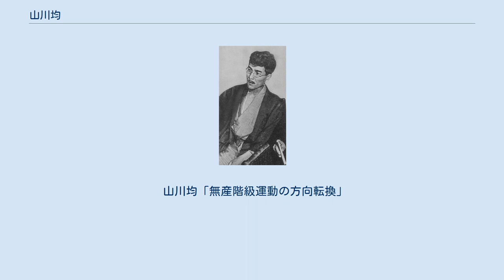山川均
山川 均（やまかわ ひとし、1880年（明治13年）12月20日 - 1958年（昭和33年）3月23日）は、在野の経済学者で、社会主義者・社会運動家・思想家・評論家。
労農派マルクス主義の指導的理論家であった。
 岡山県窪屋郡倉敷村字城ノ内に生まれる。
同志社尋常中学部に学び、新島襄や柏木義円らから影響を受ける。
同志社を中退して上京。
1900年（明治33年）、守田有秋らの友人と語らって発行していた雑誌『青年の福音』に掲載した皇太子の結婚事情について書いた論説「人生の大惨劇」が不敬罪に問われ、重禁固刑を受ける。
これは、不敬罪が適用された最初である。
出獄後、いったんは倉敷に戻るが、ふたたび上京。
 1906年（明治39年）に堺利彦らの日本社会党に入党、日刊『平民新聞』にも参加し、社会主義運動に加わった。
1908年（明治41年）には赤旗事件で入獄し、獄中で「大逆事件（幸徳事件）」の報を聞く。
出獄後、一時故郷で薬局を開業するも、再三上京し堺の売文社に入社。
社会主義冬の時代を評論活動で糊口を凌ぐ。
 1917年にロシア革命が起き、世界革命を目指すロシア共産党（ボリシェヴィキ）は1919年にコミンテルンを設立、各国に支部を作っていく。
同年に山川は、山崎今朝弥より『社会主義研究』を引き継ぐ。
 1921年（大正10年）4月に堺利彦・近藤栄蔵・橋浦時雄・渡辺満三・高津正道らとともに東京で「日本共産党準備会」（「コミンテルン日本支部準備会」）を秘密裡に発足。
8月頃には水曜会を設立する。
 翌1922年（大正11年）1月、学術研究誌の体裁を採っていた『社会主義研究』が新聞紙法の規定により時事評論を掲載することが出来なかったため、当局に保証金を納入し田所輝明・上田茂樹・西雅雄らとともに時事評論誌として『前衛』を創刊した。
同年7月15日には日本共産党（第一次共産党）が創立されると（治安警察法違反のため非合法）と、総務幹事となる。
日本共産党は、同年11月のコミンテルン第4回大会に代表を派遣して、コミンテルン日本支部として正式に承認される。
 山川は「無産階級運動の方向転換」などを発表、大衆運動との結びつきを重視する「方向転換論」（山川イズム）を提唱した。
しかしまもなく解党論の中心となり、1924年（大正13年）に共産党はいったん解散する。
その後福本和夫の提唱する党建設重視の福本イズムに基づき共産党が再建されたが（第二次共産党）、これに距離を置き参加しなかった山川は「日和見主義者」「解党主義者」として共産党主流派から厳しい批判を受けるようになった。
これに対し山川は堺、荒畑寒村、猪俣津南雄らと1927年（昭和2年）に『労農』を創刊し、共同戦線党論を展開する。
1935年、神奈川県村岡村（現・藤沢市）に借地を手に入れ、翌年妻とともに転居し、ウズラの飼育施設を設けて生計を立てるようになる。
1935年の時点でマスコミからは山川が文筆を捨ててウズラ飼育を始めるという報道がなされ、これに対して山川は「転向常習者の手記」を発表し、自らの立場を述べた。
1937年（昭和12年）、人民戦線事件で検挙。
 戦後の1946年（昭和21年）に三浦銕太郎や石橋湛山らと民主人民戦線をつくり、民主人民連盟委員長となるが病気で活動できず、社共両党の対立を解消できぬまま連盟は雲散霧消する。
その後は社会党左派の理論家として活動し、1951年（昭和26年）に社会主義協会が発足した際には大内兵衛と共に代表を務めた。
山川は向坂逸郎らと共に社会主義協会において非武装中立論を説き、この理論は日本社会党に強い影響を与えた。
しかし山川の非武装中立論は、永世非武装国家を志向したものではなかった。
山川は日本が復興する間のみの非武装（復興時非武装中立論）を説いただけで、ソ連の脅威を十分に認識した上での将来的な武装を認めていた。
ハンガリー動乱に際してもソ連を批判した。
しかし向坂ら親ソ派はソ連・社会主義陣営に与する立場から、ソ連の脅威に目をつぶり、非武装中立論を日本が社会主義陣営に立つまでの手段であると解釈を変更した。
 1958年（昭和33年）3月23日、膵臓癌のため死去。
77歳没。
 1908年（明治41年）5月、愛知県藤川村（現・岡崎市）出身の大須賀里子と結婚（入籍は1911年5月）。
1908年6月に起こった...